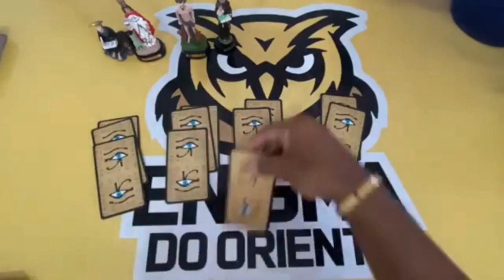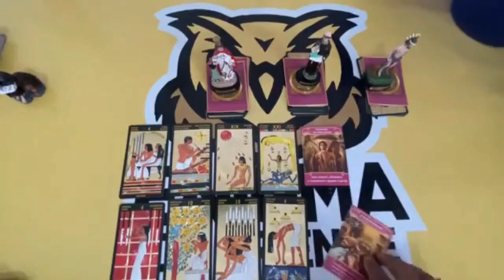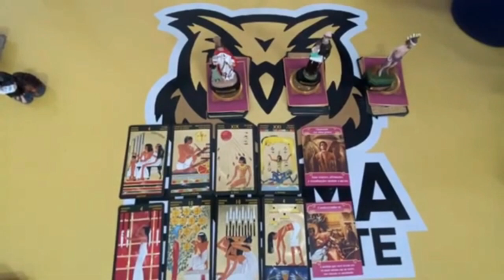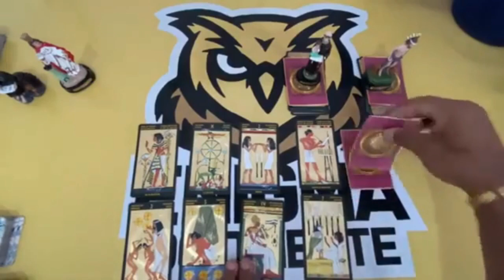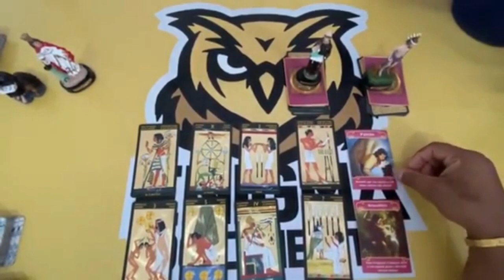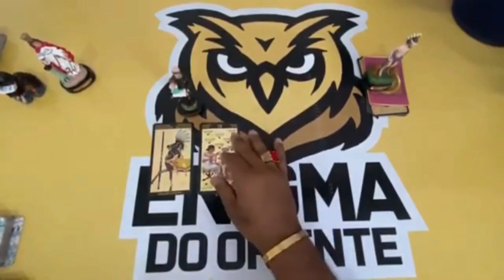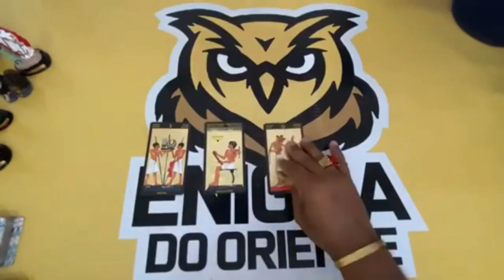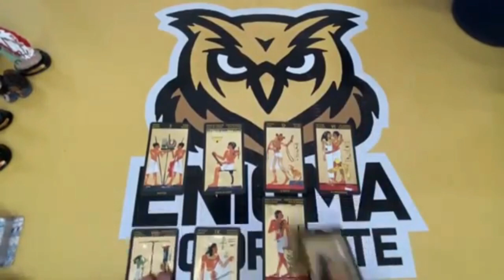ELE(A) VAI ME CHAMAR PARA CONVERSAR? 🌹TAROT RESPONDE DE HOJE! TAROT REVELAÇÃO DO DIA! TAROT DO AMOR